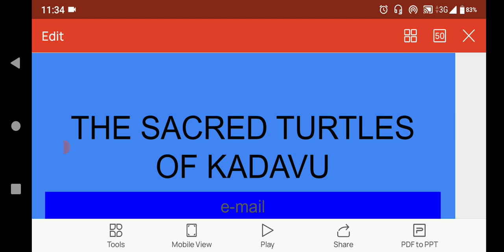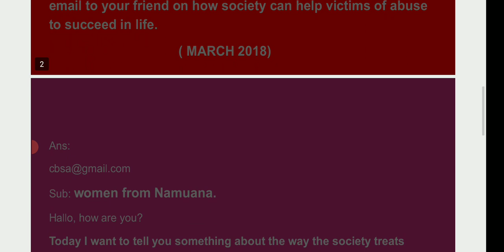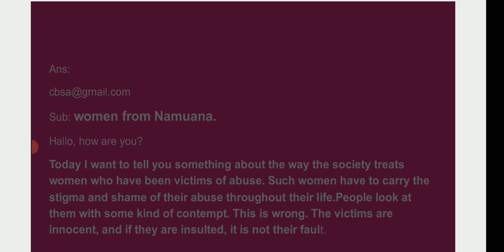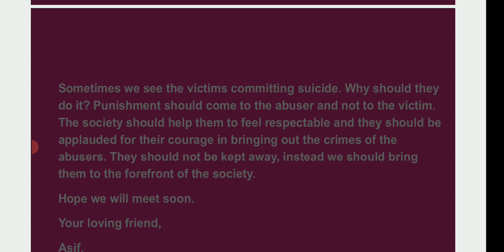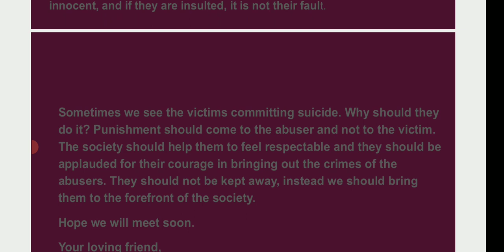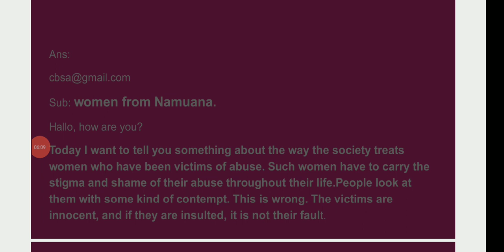+1 ENGLISH - SACRED TURTLES OF KADAVU || +1 ENGLISH E-MAIL || HIGHWAY TO GRAMMAR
+1 ENGLISH - SACRED TURTLES OF KADAVU
 +1 ENGLISH E-MAIL
 HIGHWAY TO GRAMMAR
plus one english e mail
plus one focus area
plus one english focus area
sacred turtles of kadavu
 impportant questions of sacred turtles of kadavu
previous questions from sacred turtles of kadavu
focus area questions from sacred turtles of kadavu
e mail  writing from acred turtles of kadavu
acred turtles of kadavu e mail